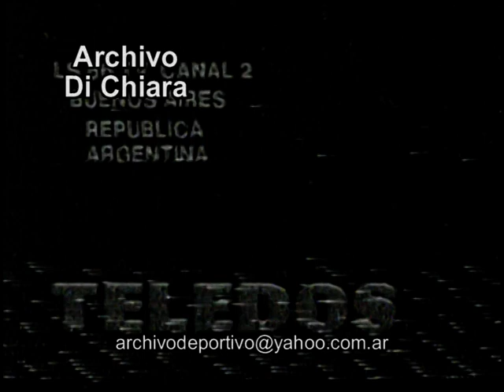Promo Las Locuras del Extraterrestre con Emilio Disi 1988 DV-19321 DiFilm